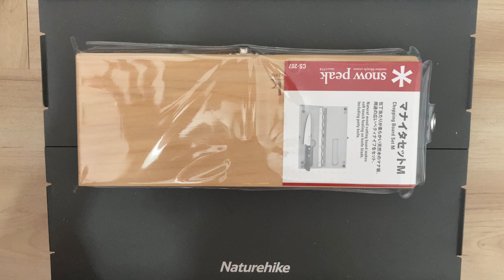【snow peak CS-207 戶外砧板 刀組M】開箱 💸｜機車露營裝備｜蜂蠟油保養